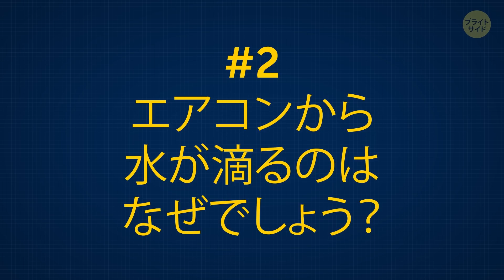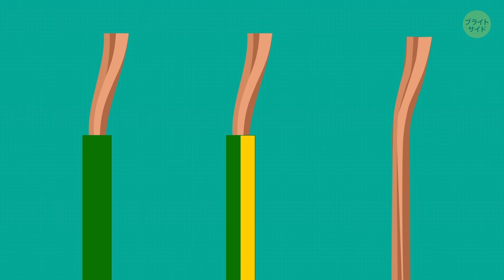電線に色々な色がついている理由とは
私たちは家にあるものにすっかり慣れてしまっていて、仕組みについて考えたりしません。エアコンから下たる水の正体は？電子レンジってどうなっているのでしょう？電線にはなぜ色がついているのでしょうか？

でも実際の電線を触ったら危険ですので、ブライトサイドが動画でお見せします。電線の色はそれぞれの国で違いますが、ここではアメリカのものについてお話ししますね。

 プリンターから出てくる紙はなぜ熱いのでしょう？0:28
エアコンから水が滴るのはなぜでしょう？0:58☔️
冷蔵庫のうわさ1:25
電子レンジの仕組みは？1:52
キーボード3:09⌨
電線の色4:12
組み立て式の家具6:36
キャスター付きの椅子7:16
プチプチ、大好き！7:55💥
皿洗い8:40

概要:

-　トナーが溶けて紙にくっつきます。それできれいな画像が印刷されると紙が温かくなるのですね。

-　エアコンが熱い空気を冷やすと湿り気が発生し、それが蓄積して流れ出します。

-　冷蔵庫は、中に物が詰まっているかいないかで消費電力が変わると言われていますが、残念ながらそれは誤りです。電力消費は中身と関係ありません。

-　マイクロ波は食べ物にほんの何センチか、不均一に入って行くだけですから、部分的に冷たかったり、やけどするほど熱かったりするのです。

-　キーボードがこのレイアウトになったのは、タイピングのスピードを落とすためだったというのです。最初のタイプライターができたときは、キーがアルファベット順に並んでいました。そして早く打ちすぎるため、キーが詰まって動かなくなることがあったんだそうです。

-　黒は熱い、または生きた電線で、電流が通っており、すべてのサーキットに電力供給しています。

-　赤は、ストーブや乾燥機、エアコンといった大きな電化製品に使われ、二番目に熱い電線です。

-　青と黄色も熱い電線です。扇風機やライトといった、コンセントにつなぐ普通の機器用です。

-　白やグレーの電線は中性で、電気機器が安全に働くのに必要とされます。緑や黄色のストライプの入った緑、または裸の銅線も似たような働きをします。

-　食器洗い機に入れてしまうのはちょっと待って！洗剤の匂い、お湯やお皿が手にあたる感覚… これらすべてがストレスレベルを30%も下げてくれるんです。

声の提供

Koji Asano